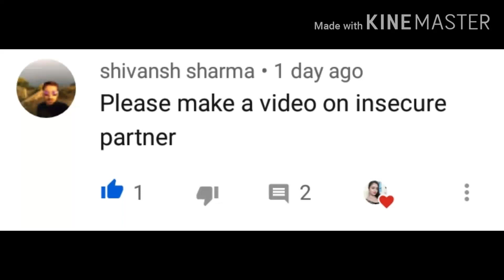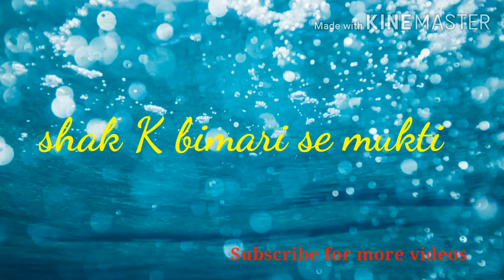How To Save Love Life -- partner ko leke insecure ho to ea video jarur dekhna . .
Thank you for giving me your support 😍😍😍

Hi friends is video main aapko batayi hu agar aap ea Aapke partner relationship ko leke insecure ho to Kaise us setuetion ko Handel Kar sako. It's very helpful for every lovers.

Meri dusri videos ki link.. ⤵️

About.. Beautiful Relation Tips In Hindi sree is a relation based channel... Where you will find psychology based relation tips in Hindi, I hope you like this channel and this videos will help you . Aapki life me Khusi aaye aapki relationship humesa Pyar bhra rehe eahi meri laksha hay. agr meri video se kisika Koi v help hota hay to ea mere liye sabse bri success.. 😍😍love all my dear friends... always Khus raho aap eahi meri ichha..😊😊😀😀